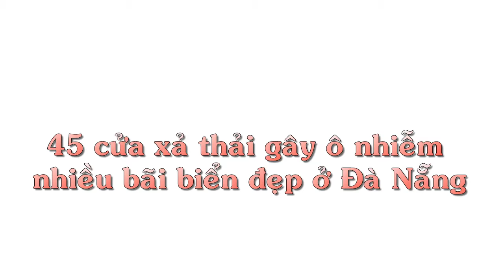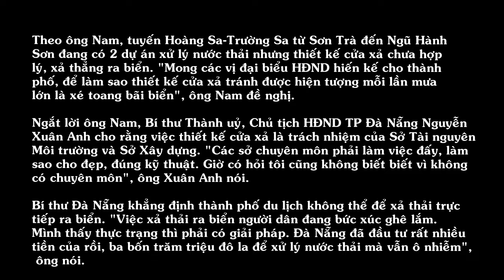45 cửa xả thải gây ô nhiễm nhiều bãi biển đẹp ở Đà Nẵng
Tại Đà Nẵng, tuyến biển Nguyễn Tất Thành có 29 cửa thải, còn ở tuyến Hoàng Sa-Trường Sa có 16 cửa thải gây ô nhiễm.

 Tại phiên chất vấn của HĐND TP Đà Nẵng chiều 10/8, Giám đốc Sở Tài nguyên Lê Quang Nam nhận được nhiều ý kiến về tình trạng cống xả thải trực tiếp ra bãi biển Nguyễn Tất Thành.

Ông Nam cho biết tình trạng cống thải bao vây bãi biển Nguyễn Tất Thành như báo chí phản ánh thời gian qua là chính xác, đồng thời thừa nhận tuyến biển đường Hoàng Sa-Trường Sa cũng bị tương tự.

 Theo ông Nam, tuyến biển Nguyễn Tất Thành có 29 cửa thải, còn ở Hoàng Sa-Trường Sa có 16 cửa thải ra biển gây ô nhiễm. "Xả thải ra tự nhiên như vậy không chỉ gây ô nhiễm, mà còn làm mất vẻ mỹ quan, ảnh hưởng lớn đến du lịch. Việc này đã tồn tại nhiều năm nay", ông Nam nói thêm.

Lý giải về nguyên nhân, ông Nam cho biết hệ thống xả thải của thành phố đang gộp cả nước thải sinh hoạt và nước mưa, vì vậy không thể gom hết nước thải khi trời mưa. Việc khắc phục cũng tạm bợ bằng cách dùng chế phẩm khắc phục mùi, san lấp lại mặt bằng sau khi bờ biển bị xé toang vì xả thải.

Về lâu dài, tuyến biển Nguyễn Tất Thành vẫn còn đoạn từ đường Trần Đình Tri đến bãi biển Nam Ô chưa thu gom được nước thải. Nếu thu gom triệt để và vận hành đúng quy trình thì tất cả nước thải sẽ được bơm về thành phố, đảm bảo khi mưa xuống không còn tình trạng lẫn nước mưa và nước thải gây ô nhiễm.

 Theo ông Nam, tuyến Hoàng Sa-Trường Sa từ Sơn Trà đến Ngũ Hành Sơn đang có 2 dự án xử lý nước thải nhưng thiết kế cửa xả chưa hợp lý, xả thẳng ra biển. "Mong các vị đại biểu HĐND hiến kế cho thành phố, để làm sao thiết kế cửa xả tránh được hiện tượng mỗi lần mưa lớn là xé toang bãi biển", ông Nam đề nghị.

Ngắt lời ông Nam, Bí thư Thành uỷ, Chủ tịch HĐND TP Đà Nẵng Nguyễn Xuân Anh cho rằng việc thiết kế cửa xả là trách nhiệm của Sở Tài nguyên Môi trường và Sở Xây dựng. "Các sở chuyên môn phải làm việc đấy, làm sao cho đẹp, đúng kỹ thuật. Giờ có hỏi tôi cũng không biết biết vì không có chuyên môn", ông Xuân Anh nói.

Bí thư Đà Nẵng khẳng định thành phố du lịch không thể để xả thải trực tiếp ra biển. "Việc xả thải ra biển người dân đang bức xúc ghê lắm. Mình thấy thực trạng thì phải có giải pháp. Đà Nẵng đã đầu tư rất nhiều tiền của rồi, ba bốn trăm triệu đô la để xử lý nước thải mà vẫn ô nhiễm", ông nói.